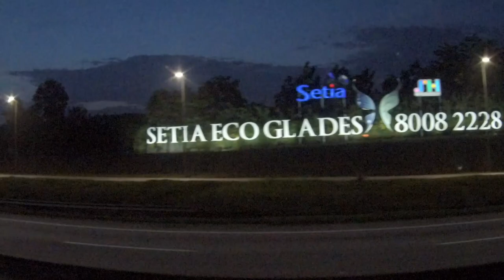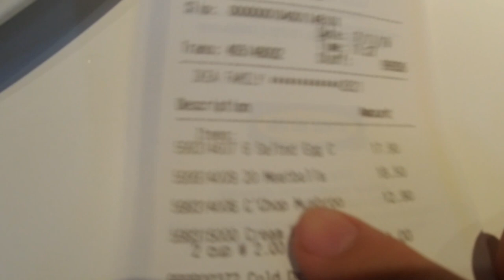Best Friend first time trying IKEA food (Review)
Here's a Vlog that me and my friend recorded for our trip to Kuala Lumpur for my music video shoot.We shot a music video and the music video will be releasing as soon as we get the artwork done from the creator.Hope You Enjoy this Vlog.

Our Equipment we use
•Xiaomi Mijia 4K Camera

@Lil Mazey on every music platform

•Lil Mazey